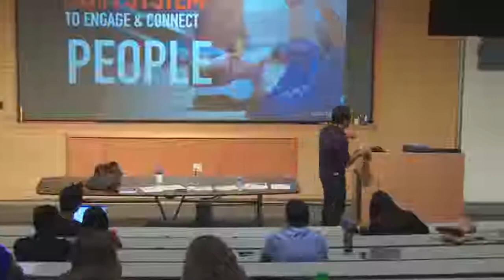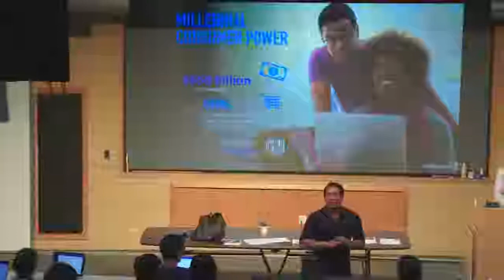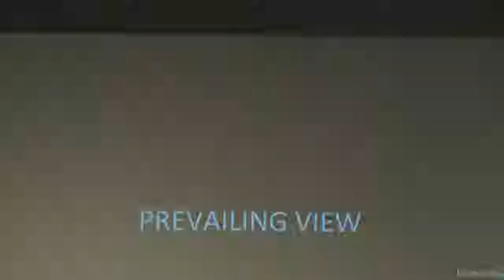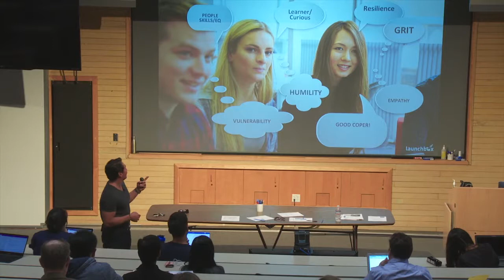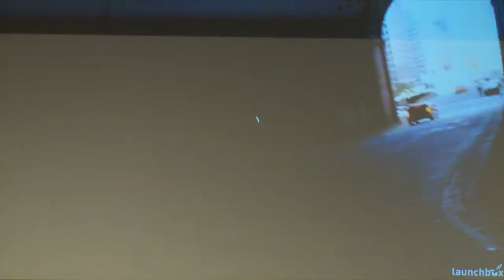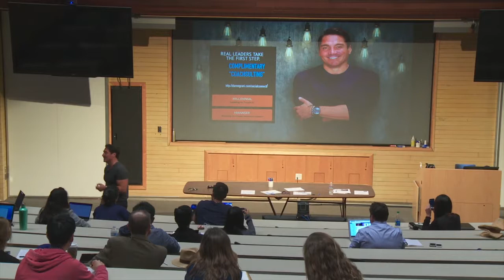Certificate Workshop (5/16/18) WEEK 6- LEADERSHIP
UCSD INNOVATION
This 8 week program provides the rare opportunity to get a real-world perspective on starting a business.